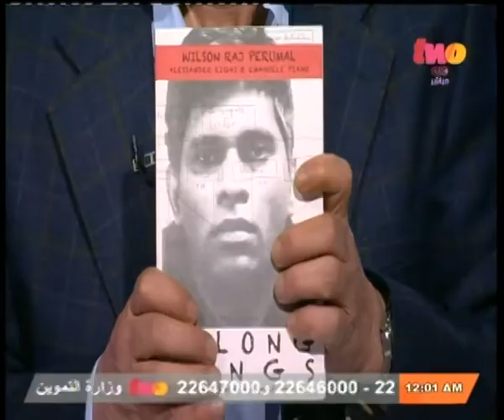الملعب | ياسر أيوب يتحدث عن الدوري الانجليزي والفراعنة اللاعبين في البريميرليج - الجزء الثاني